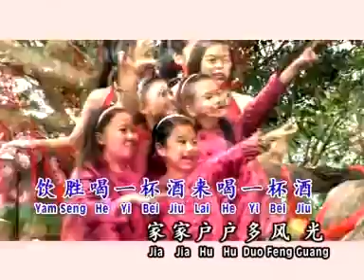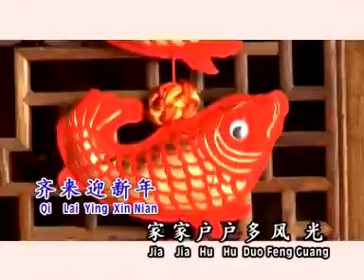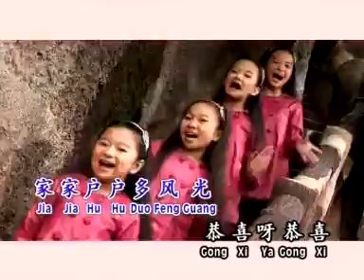夏日娃娃 Summer Kids - Good Luck 新年来咯！【向歌友们拜年+恭喜发财】